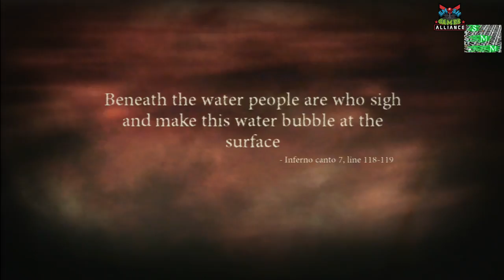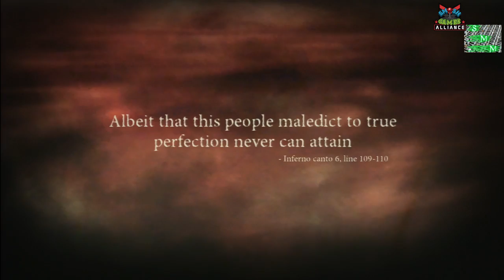Dante's Inferno - Episode 8 Road to El Dorado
The demons are coming! The demons are coming! They may take me down but I am never staying down.